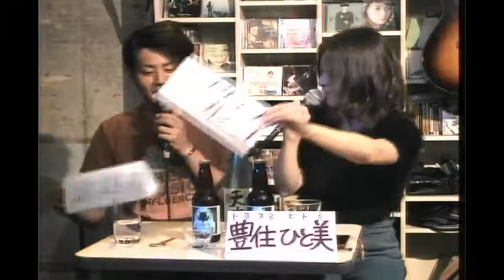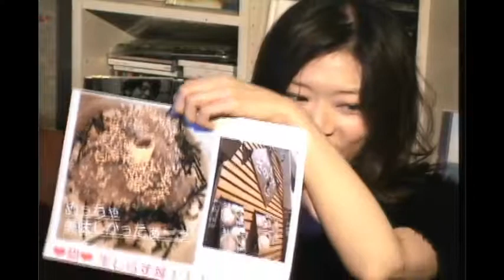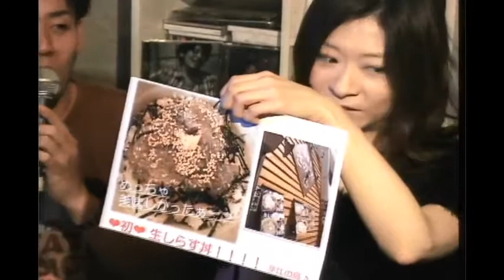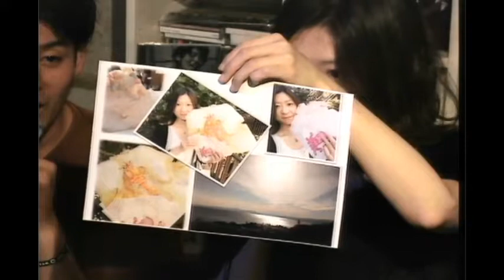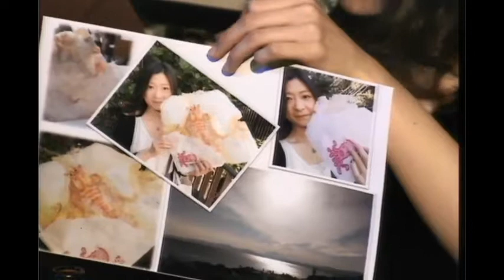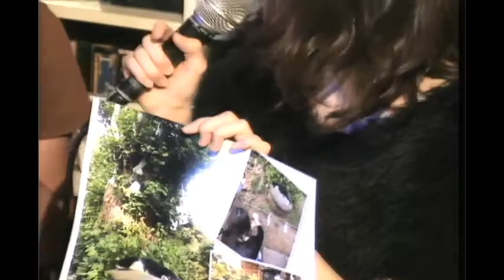JETROBOTチャンネル「豊住ひと美とシリケッツミルコのホテル十六夜」Vol,2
JETROBOTチャンネル「豊住ひと美とシリケッツミルコのホテル十六夜」Vol,2 - Captured Live on Ustream